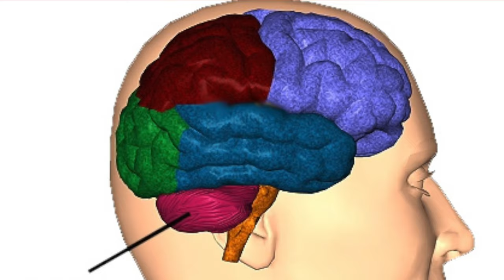തലകറക്കം അപകട സൂചനകൾ | Dr. VINEETH HARIDAS | Almas Hospital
ചുറ്റുപാടും കറങ്ങുന്നതു പോലെയുള്ള തോന്നല്‍. കണ്ണില്‍ ഇരുട്ട് കയറുക, നേരെ കിടക്കാനോ ചരിഞ്ഞു കിടക്കാനോ എഴുന്നേല്‍ക്കാനോ കഴിയാതെ ബോധം പോകുന്നതുപോലെ തോന്നുക എന്നിങ്ങനെയുള്ള ലക്ഷണങ്ങൾ ഉണ്ടോ. എങ്കിൽ ഈ വിഡിയോ മുഴുവനായും കാണുക.

തലകറക്കത്തിന്റെ കാരണങ്ങളും  ചികിത്സാരീതികളും, കോട്ടക്കൽ അൽമാസ് ഹോസ്പിറ്റലിലെ  Consultant ENT Surgeon, ഡോ. വിനീത് ഹരിദാസ്   സംസാരിക്കുന്നു.